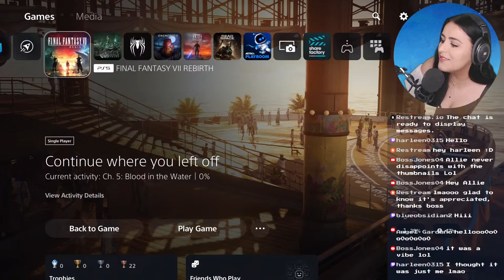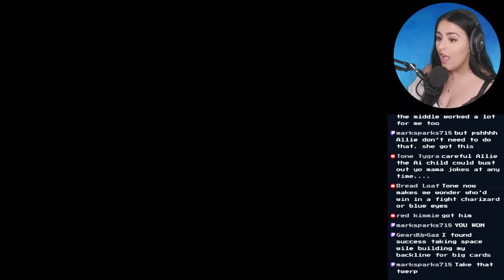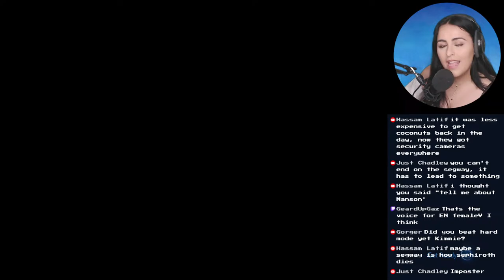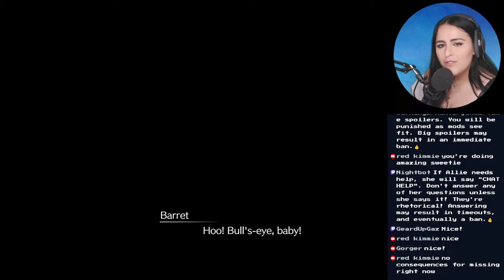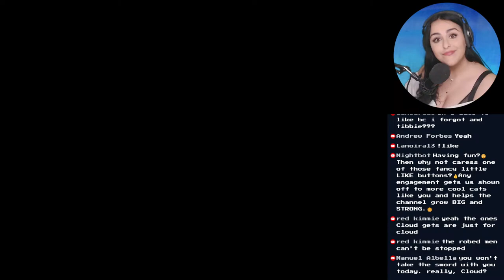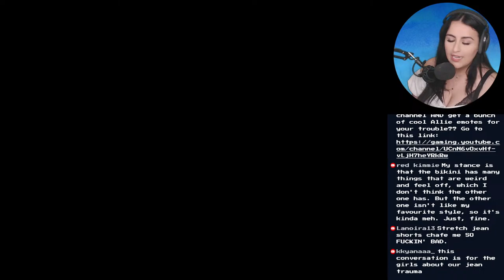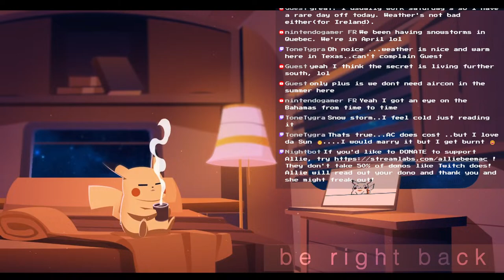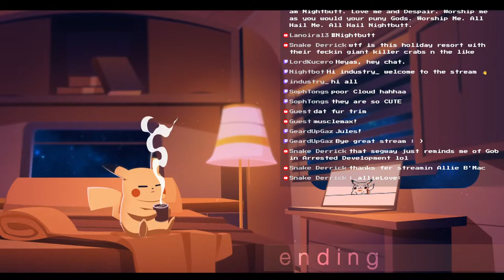FINAL FANTASY 7 REBIRTH | LIVE | FIRST TIME PLAYING FF7 | BEACH EPISODE